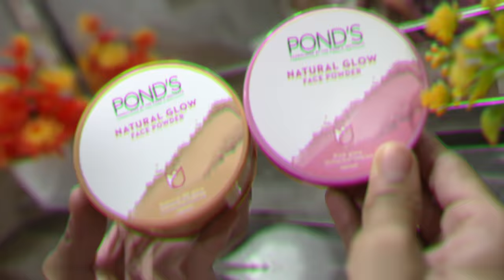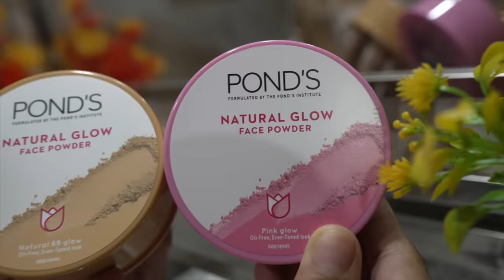Trying White Wedding Gowns from Urbanic | Is it Worth it?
Which one’s your favourite dress?? ;)

👉🏻 Introducing the all new Ponds Natural Glow Face Powder which comes in two universal shades perfect for Indian skin - Pink Glow and Natural BB Glow.

It's a premium, ultra lightweight face powder that blends beautifully on your skin, gives a lovely matte finish, covers dark spots and uncovers an instant glow!

With its easy to use packaging and premium applicator puff, this amazing face powder is an absolute game changer! You can use for a beautiful everyday glow or even to bake your face right before a wonderful make up look!

And it's super affordable at only ₹125!

Go get this NOW!

🌸 Outfits Links: (Line wise)

m u s i c: